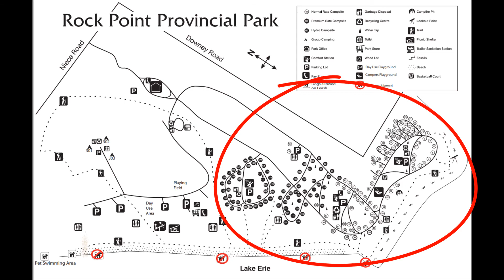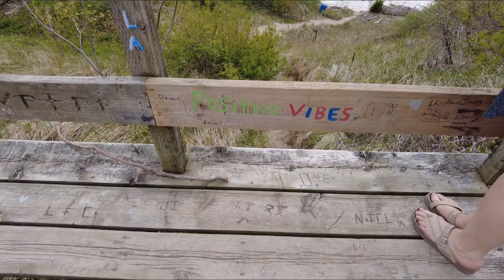Rock Point Provincial Park - Dunnville, Ontario in 4K! 🌳 | Nature Walk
🚶‍♀️ Step into the natural splendor of Rock Point Provincial Park in Dunnville, Ontario, as we embark on an immersive 4K walking tour through its breathtaking landscapes! 🏞️ Join us for a guided nature walk through this hidden gem, where every trail reveals a new wonder waiting to be discovered. 🌅 From serene shorelines to lush forests, let us be your guide to the beauty of Rock Point Provincial Park.

Chapters:
00:00 Walking video Rock Point Provincial Park - Dunnville, Ontario
00:30 Walking footage of  Rock Point Provincial Park - Dunnville, Ontario
00:40 Walking tour views of  Rock Point Provincial Park - Dunnville, Ontario

🌊 Wander along the tranquil shores of Lake Erie, where the gentle waves lap against the sandy beaches and the sun sets in a blaze of colors. 🐦 Immerse yourself in the rich biodiversity of the park, home to a diverse array of plant and animal species, including rare Carolinian flora and fauna. 🌿 Learn about the park's conservation efforts and the importance of protecting its unique ecosystems for future generations to enjoy.